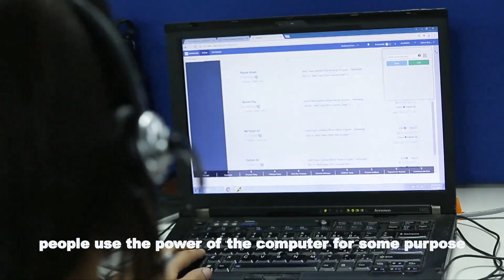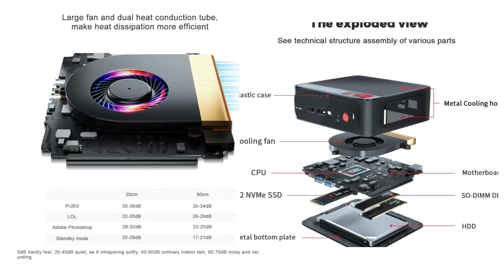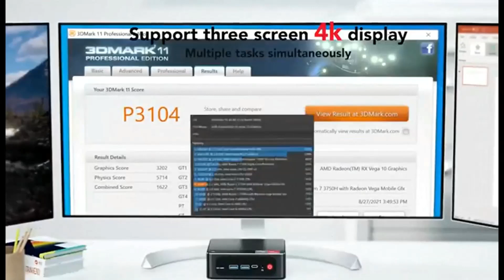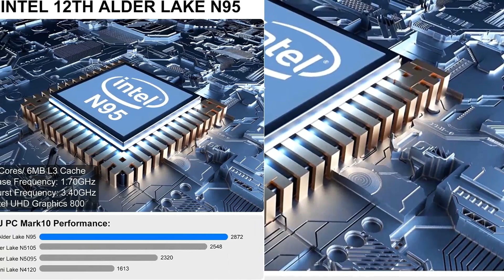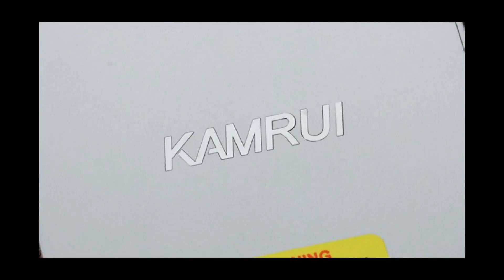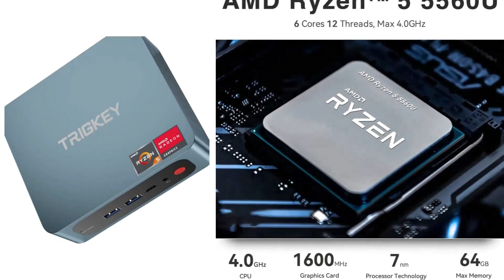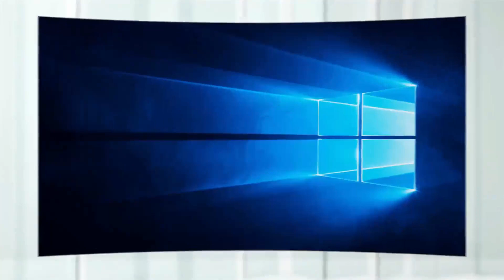Top 3 the Mini Desktop PC 2023 | Best Mini PCs Review 2023 | pick a ProDigit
Links to the Best Desktop Mini PCs 2023 are listed below, At ProDigit, we've researched the Best Desktop Mini PCs 2023 on Amazon saving you time and money.
03:
► Beelink SER3 Ryzen 7 3750H Processor

02:
► kamrui N95 up to 3.4 GHz Mini 5G PC

01:
► trigkey 6 Core 12 Thread Dual HDMI mini pc

You can check more any budget the price or purchase in the description below;-
01:►ACEMAGICIAN Mini PC Computer Win
02:►[Gaming PC] Ryzen Mini PC,AMD Ryzen 7
03:►KAMRUI Mini PC i5, Intel 11th Gen i5
04:►GEEKOM Mini PC Mini IT13,13th Gen
05:►Beelink SER7 Mini PC, AMD Ryzen 7

covered in this video was collected from unofficial sources and assumptions.
Associate, I earn from qualifying purchases.